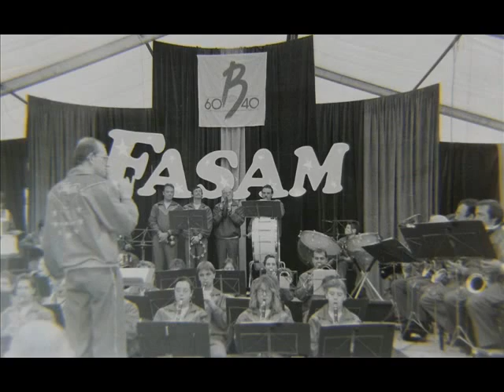1990 - La Fasam fête un jubilé de Majorettes